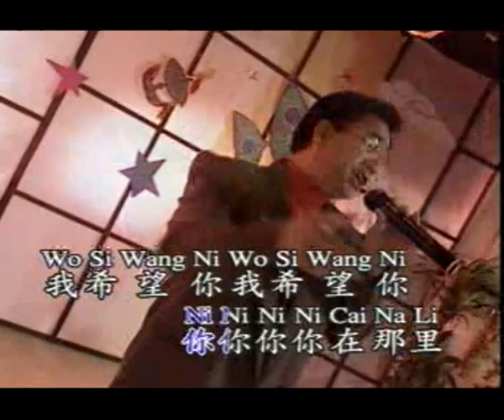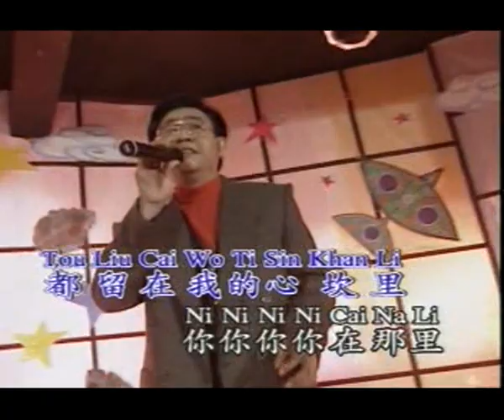呼唤 Hu Huan 伴奏 karaoke 魏汉文 Wei Han Wen